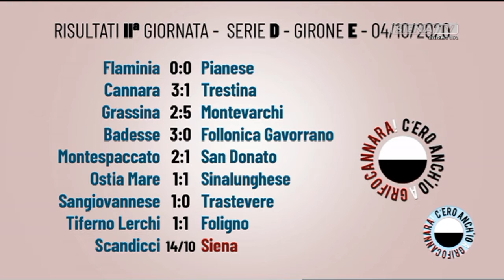C'ERO ANCH'IO A GRIFO CANNARA 06-10-2020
"C'ERO ANCH'IO A GRIFOCANNARA"  UN PROGRAMMA A CURA DI   DARIO DI PRISCO  CON  VERONICA COSTA  OSPITE IN STUDIO PIETRO MANGANELLI DIFENSORE LORNANO BADESSE  MIXER VIDEO DIEGO GASPARONI    RVM/MIXER AUDIO/STREAMING FACEBOOK  FRANTZ PLANTONE    TITOLI SAMUELE PIRAS   -   UNA PRODUZIONE RADIOSIENATV SRL 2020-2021